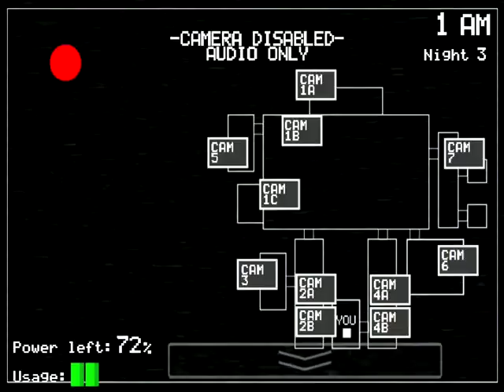It's Still Too EASY! (Night 3: Five Nights at Freddy's)